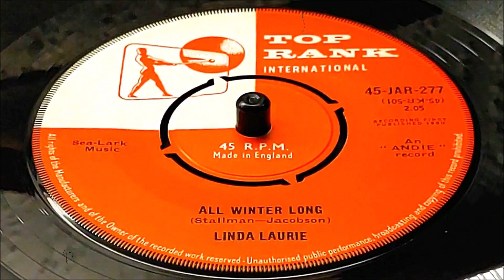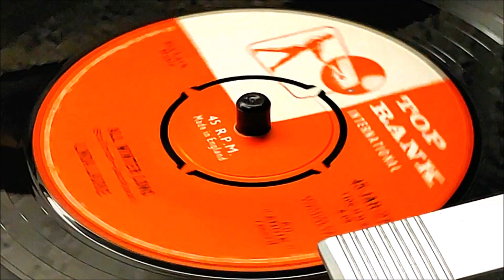Linda Laurie - All Winter Long (1960) HD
Stay With Me / *All Winter Long*, 1960 on Top Rank JAR 277 (orig. 1959 on Andie 5015)